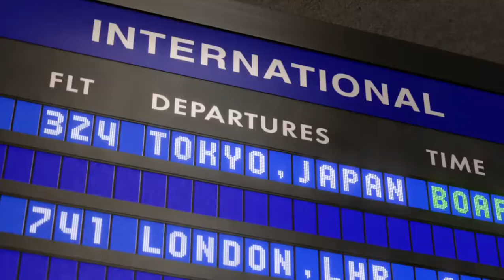Cars 2 all I want is you scene